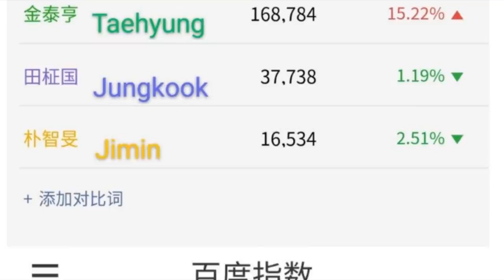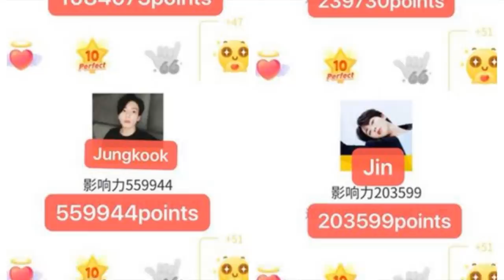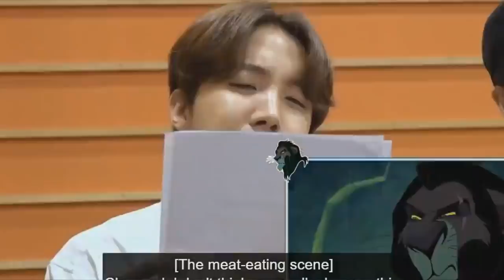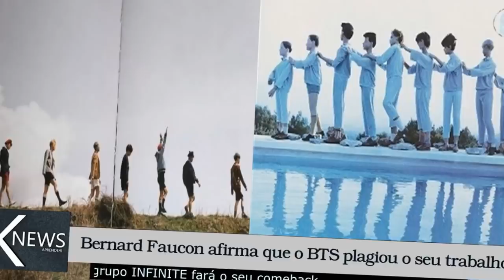DE ULTIMO MINUTO! MALAS noticias para los fans de V el lo CONFIRMO | entrevista hace SUDAR a BTS